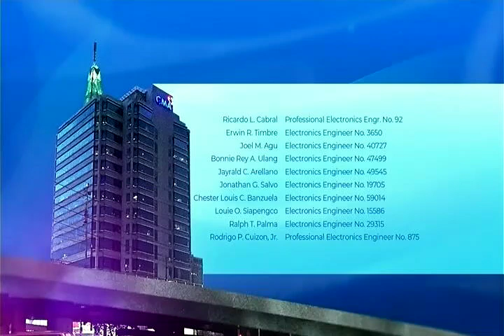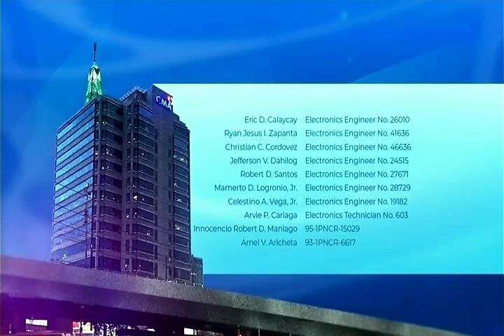GMA - Sign-off/Closedown [14-OCT 2024]